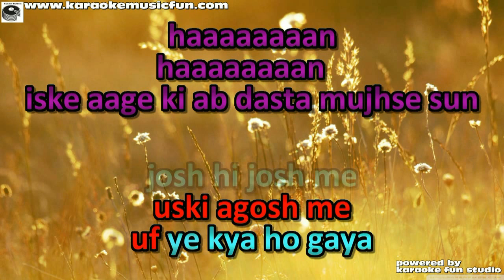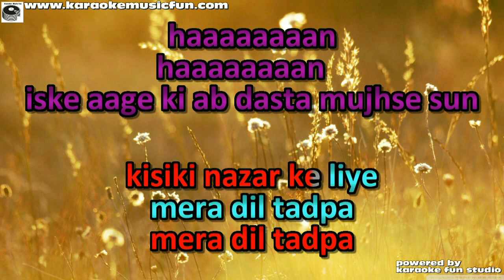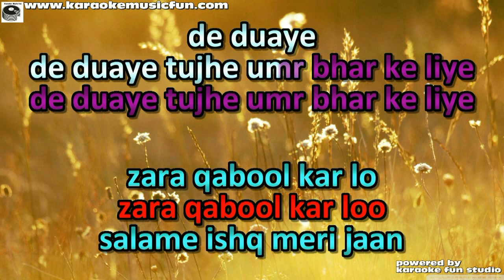Salam E Isaq Meri Jaan Semi Vocal Female Video Karaoke With Lyrics